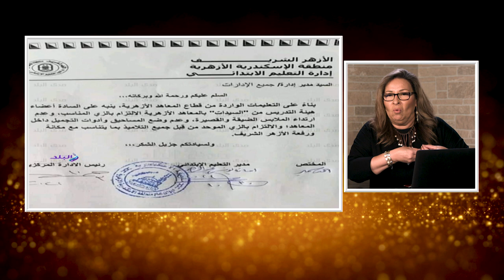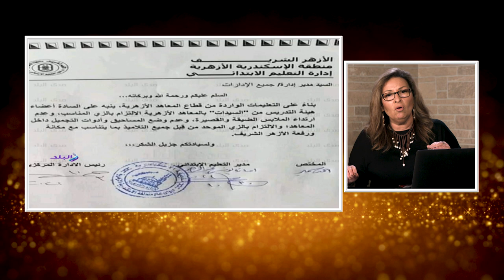المرأة المسلمة | الحلقة رقم 493 من الجاني؟